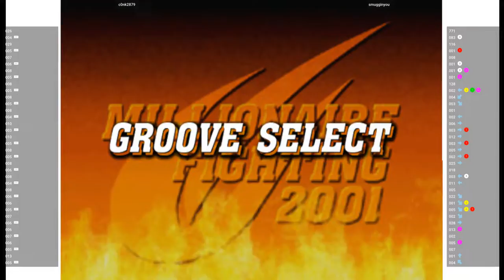c0nk2879 VS smugginyou (Capcom Vs. SNK 2)